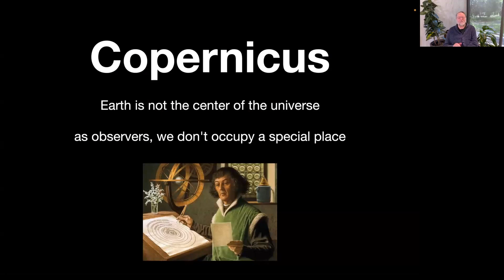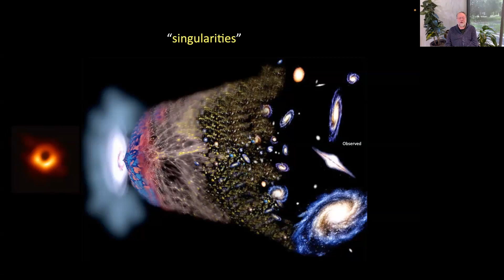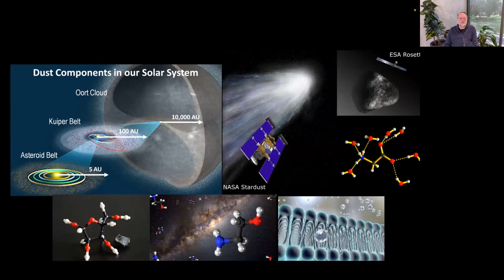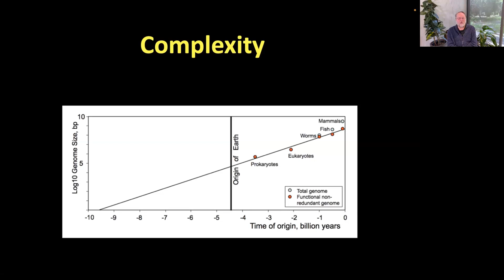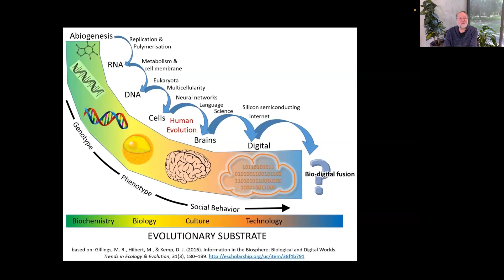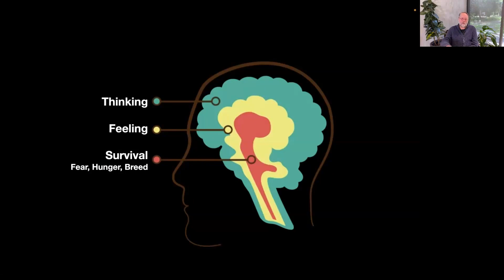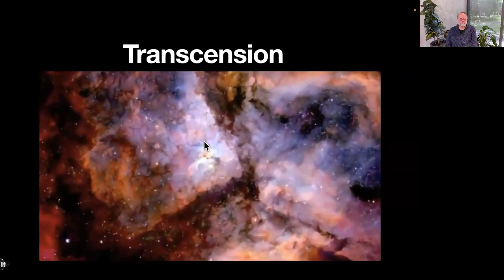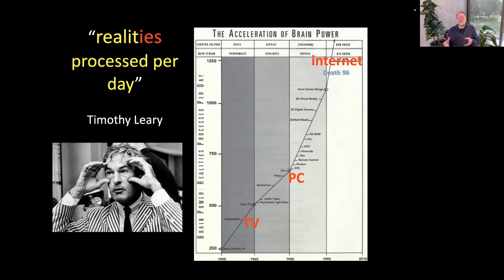Eros in the Singularity: New Paths to Growth | AI & Eros with Reese Jones | Week 6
Discover the hidden pattern driving the universe's evolution - from the Big Bang to artificial intelligence and beyond. Join pioneering thinker Reese Jones as he reveals how complexity and intelligence are accelerating toward an extraordinary future. Embark on a profound journey where we delve into the aftermath of the singularity and the essence of feminine spirituality as it intertwines with burgeoning technology. Reese Jones, an influential thinker in singularity and innovation, unpacks the concept of the singularity, its origins, and its implications for the future.

From the earth-shattering revelations of Copernicus to the enigmatic abyss of black holes, this conversation explores the accelerating change in our universe and the unpredictability of life's complex patterns. Reese Jones artfully navigates the parallel between the turbulent waters of a lake's glory hole and the event horizon of a black hole, provoking thought about our own existence within—or beyond—the cosmos. Reese touches upon the existential risks of AI, the transcendental aspects of our digital evolution, and the recursive nature of the universe that might suggest our very existence within a black hole.

CHAPTERS:
0:00 - Copernican Revolution & Modern Thought
1:08 - Technological Singularity Explained
7:54 - Abiogenesis & Life's Beginnings
13:05 - Evolutionary Biology & Complexity
16:12 - Global Existential Risks & Prevention
18:06 - Audience Q&A Session
23:50 - Jason Silva on Transcension Hypothesis
32:45 - Human Relationships & AI Singularity
35:46 - Life as a Digital Being: Future Predictions
41:27 - Subjective Reality & Consciousness Construction